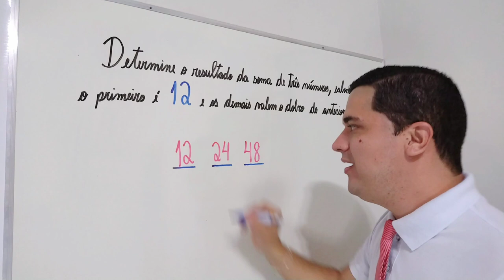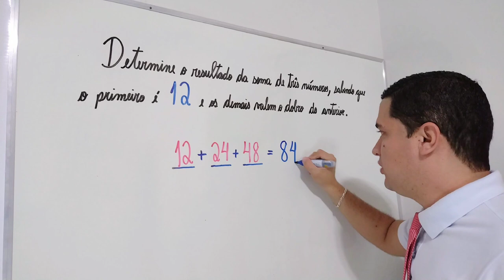Mr Bean da Matemática no ENEM - 10 - Exercício INCRÍVEL 👨🏻‍🏫